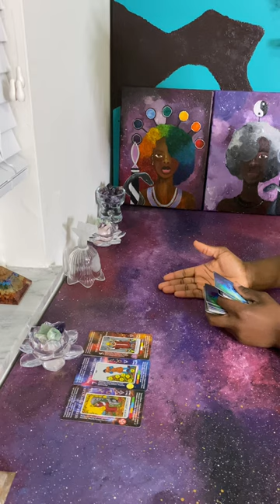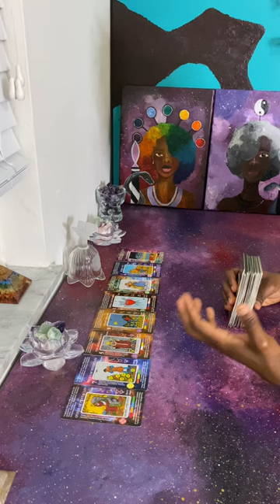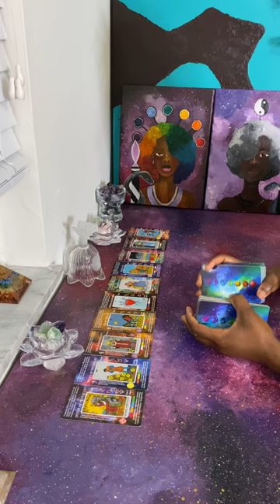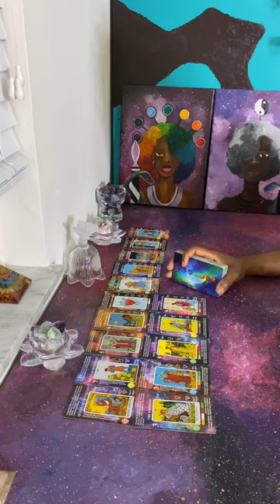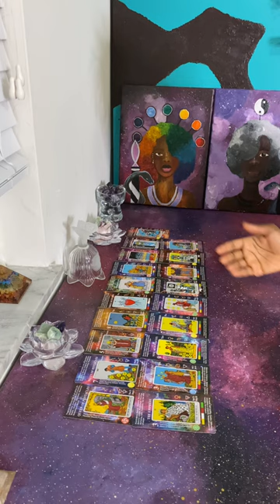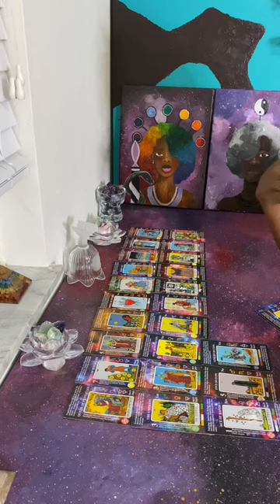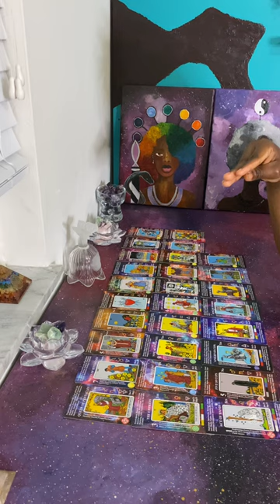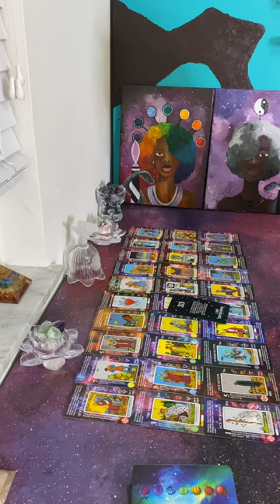Betrayed a Divine Feminine for a Karmic just to be betrayed by that karmic | karmic Files